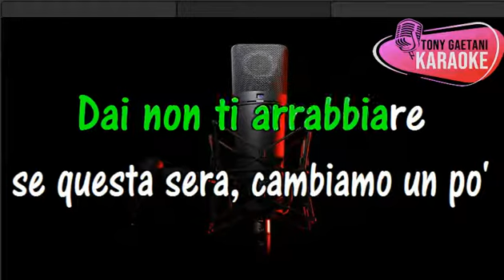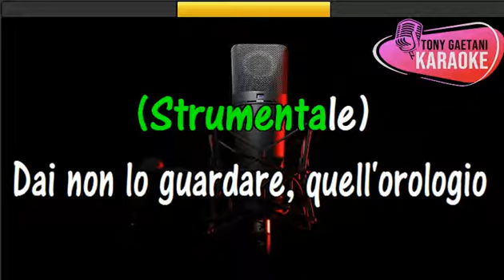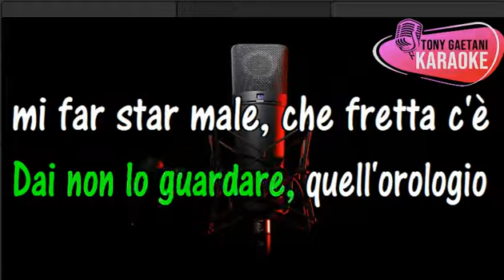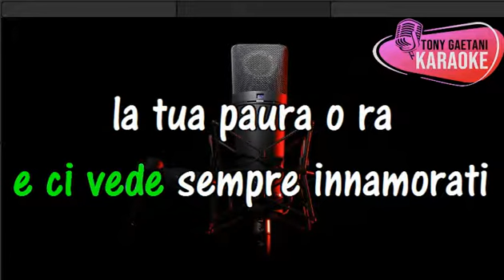Nino Fiorello LA SOLITA SERA Karaoke by Tony Gaetani